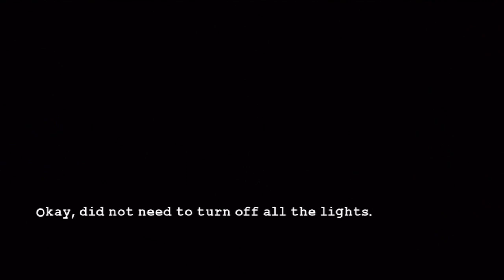Lego Batman 2: DC Super Heroes Co-Op Ep. 15 | Evil Receptionist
TBone105 and CandyManTGFB team up once again to save the day in Lego Batman 2: DC Super Heroes